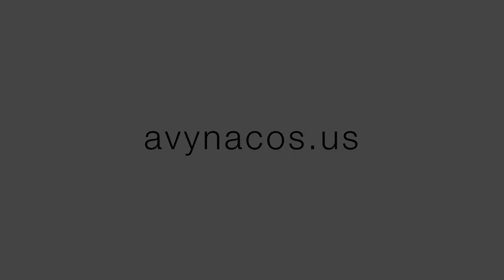*Avotox* - Deep conditioning treatment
Rebuild the hair strand and recover the shine and silkiness of your hair with this amazing hair refiller.

APPLICATION
Dry hair - monthly treatment
Damaged hair - every 15 days x 4 applications.
Very damaged hair - weekly x 4 applications.
Apply it before a dye or a week after it.

Ideal for hair damage caused by:
Environment
Hot tools Chemical process
TOTAL APPLICATION TIME:
1.5 TO 2 HOURS